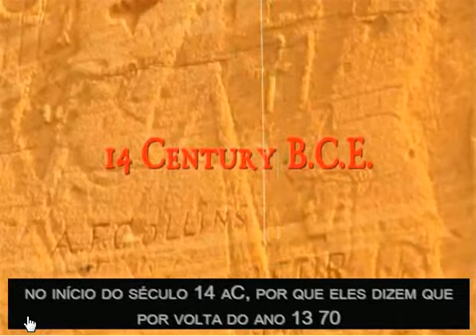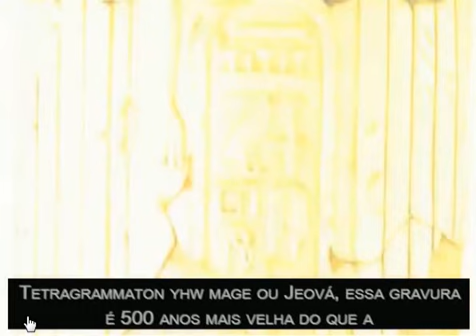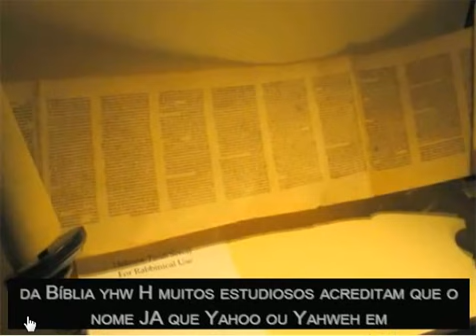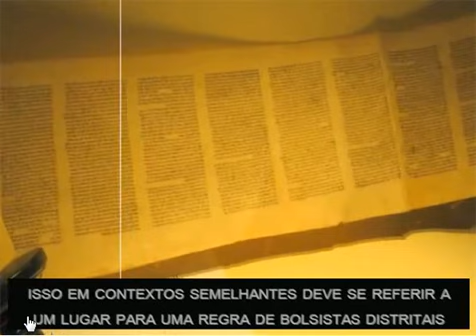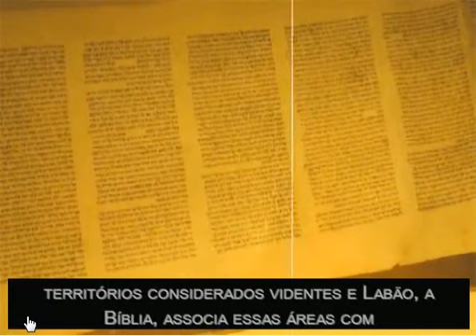Nome de deus num templo EGÍPCIO?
O nome de Deus em um templo egípcio?

EU(pequenininho) tô falando . . .   desde muito . . . huuummm . . .

Que o diga o POVO HABIRU/SHASU  . . .  e o nome das TERRA onde moravam ou seja, "YWH"  . . .

REP MAJ.